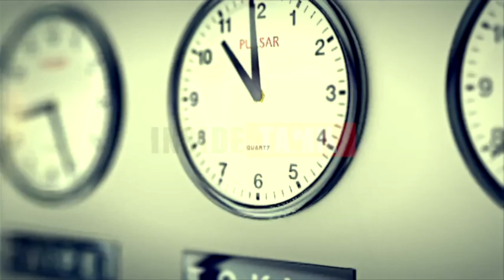அமெரிக்கா அறிவிப்பு: வரும் நாட்களில் சீன மென்பொருட்கள் மீது நடவடிக்கை